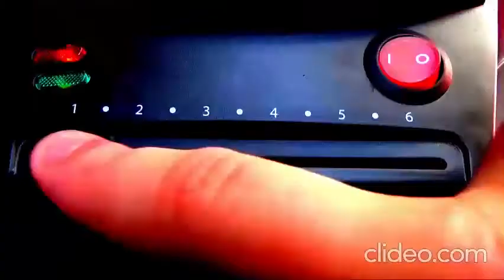All G Major 6 Videos: S1 E4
List:
00:00 Klasky Csupo
00:06 Countryballs
00:30 Paramount (1970) Logo
00:39 How to Make Pancake Art from Howtobasic
01:28 KlaskyKlaskyKlaskyKlaskyKlasky The Gummy Bear Song
01:45 Cirrus
01:49 Danone
01:57 Coca Cola
02:02 Desilu/Paramount (1968)
02:12 Wings Remasterd Paramount Logos